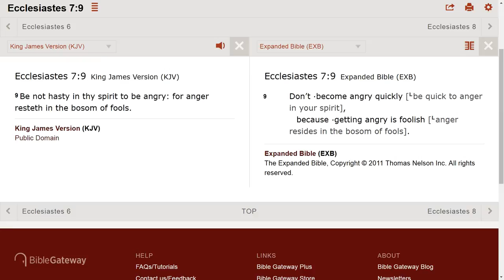Holding on to your anger is making you a fool.